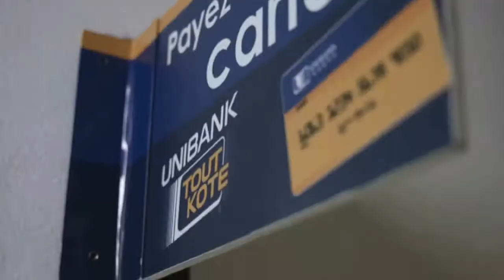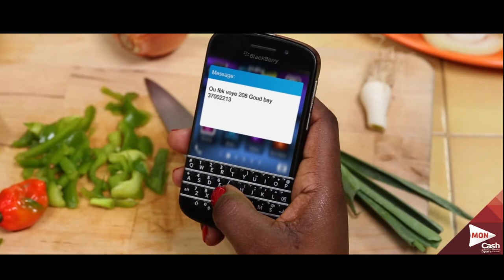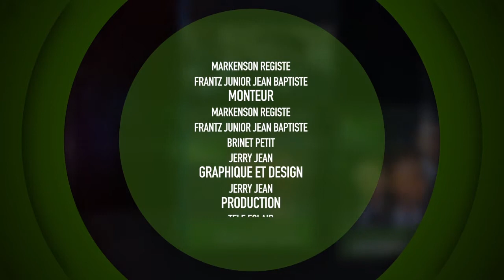ECLAIR INFO 19 JANVIER 2016